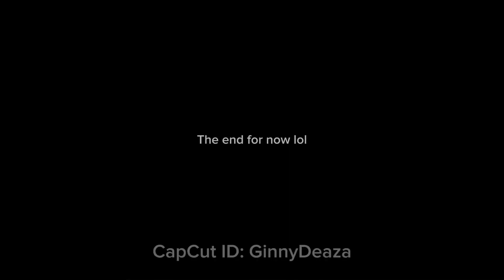Weekly Vlog - Cleaning, At home laser & Thrifting